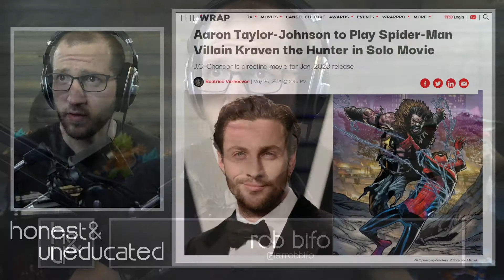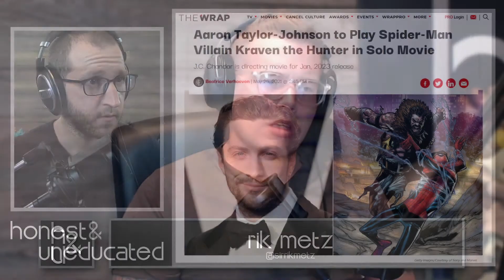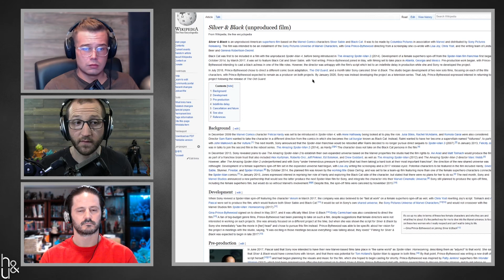Sinister Six Movie Imminent? Aaron Taylor-Johnson Kraven Casting - | H&U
Additional topics Rob, Rik and Jon discuss:
 - A Quiet Place 2 breaks pandemic box office record.
 - Aaron Taylor-Johnson cast as Kraven.
 - Willem Dafoe returning as Green Goblin and Emma Stone returning as Gwen Stacy in Spider-Man: No Way Home?
 - Sony Executive confirms MCU & Sony Spiderverse crossover?
 - Joker 2 now being written by Todd Philips.
 - Zack Snyder's Army of the Dead amongst the top 10 most streamed films on Netflix.
 - The Bad Batch Season 1, Episode 5 spoiler discussion & review.
 - and more!

Schedule:
 - Honest and Uneducated (H&U) on Mondays.
 - Collectible Reviews on Wednesdays.
 - Live streams on Fridays (and sometimes Saturdays and Sundays).